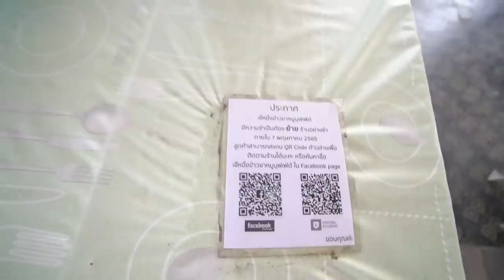บุฟเฟ่ต์ข้าวขาหมู 50 บาท!! ขายวันละ 100 กิโล.. เนื้อ หนัง คากิไม่อั้น ราดน้ำชุ่มๆ 🐷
ข้าว ขาหมู 50 บาท!!! ตักไม่อั้น ไม่จำกัดเวลา!
แม่เจ้า! มี คากิ เลือกเนื้อหนังได้ ผักดอง คะน้า
เติมได้ตลอด บุฟเฟ่ต์ ทั้งร้านไปเลยจ่ะแม่
อะไรมันจะขนาดน้านน สายคุ้มห้ามพลาด!

🐷 ร้านที่ 50 : เจ๊หนึ่ง ข้าวขาหมูบุฟเฟ่ต์